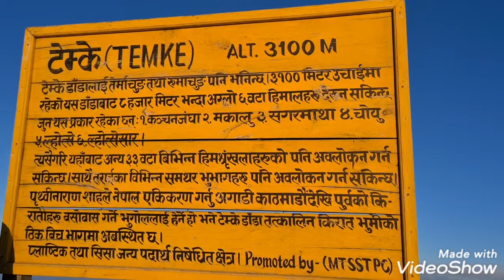Title Temke hill